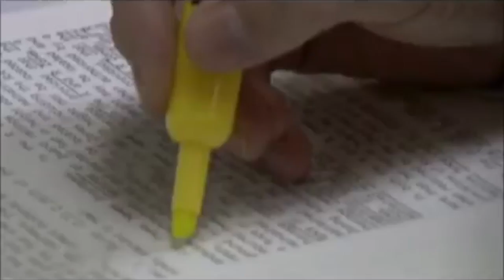Management at The Office Episode 1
Episode 1: New Management?

Group 11: Savan, Nelin, Ronan, Sebastian, Nancy, Leeann